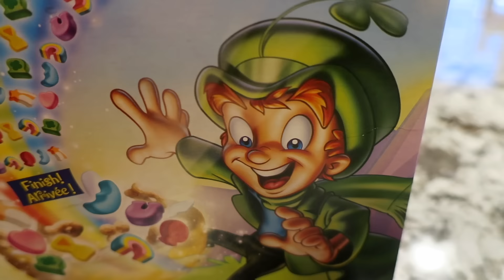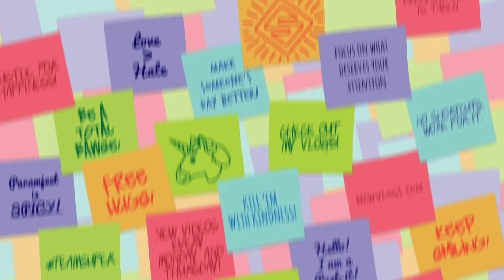The Time We Got Pounds of Popcorn (Day 723)